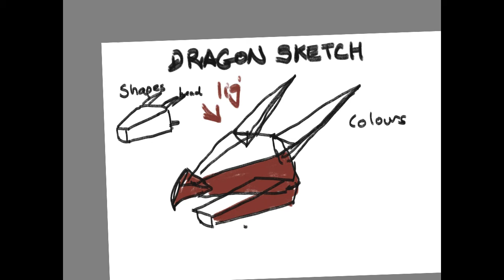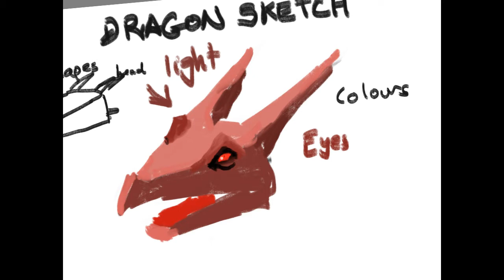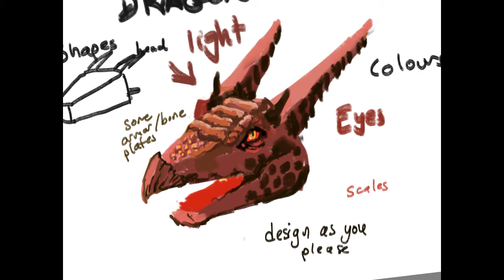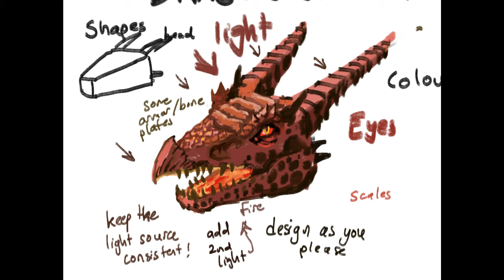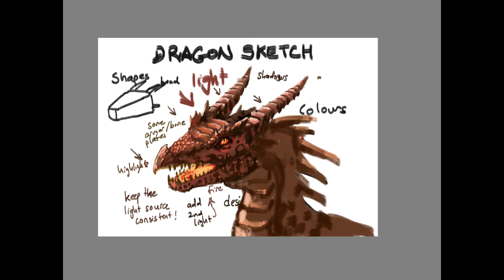How to draw a dragon, digital comic tutorial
Here's a shout out to isaac cervan, hope this explains a bit about my drawing / painting process for painting a DRAGON! *I'm not a great teacher so please bear with me. Subtitles will have the explanations i'll write in to describe a little more.